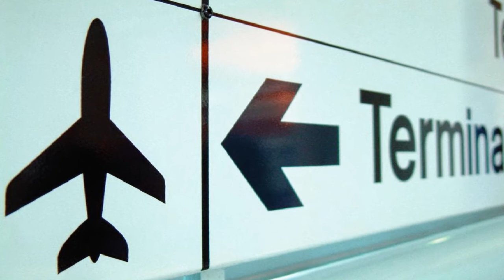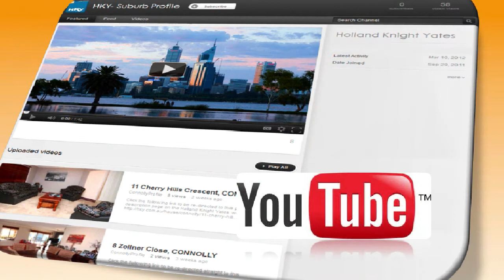Bennett Springs Suburb Profile